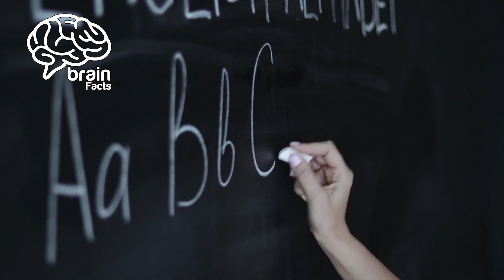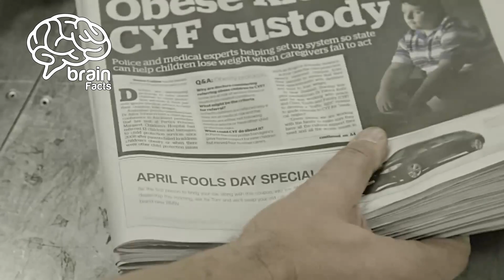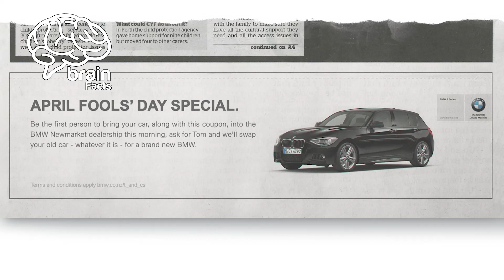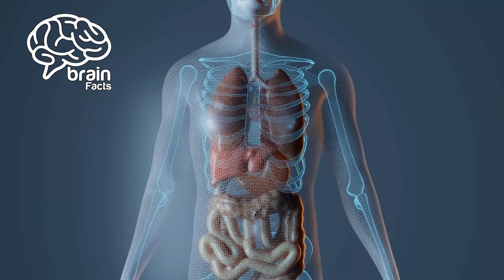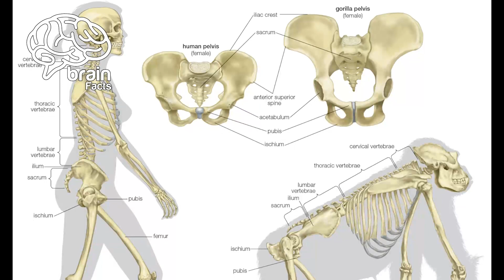What kind of power does a parrot have to speak like humans? | Brain Facts